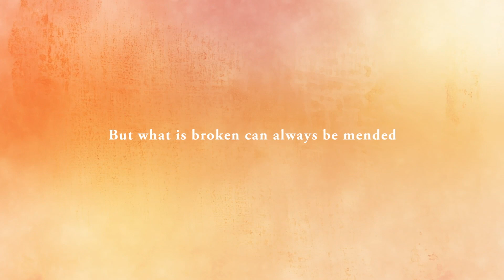Harper Collins - Flamingo Boy, by Michael Morpurgo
We created a suite of trailers to promote Harper Collins’ fiction and non-fiction books.

For Morpurgo's 'Flamingo Boy', we brought the book to life by using the stock imagery from the cover to create a bespoke 3D animation.